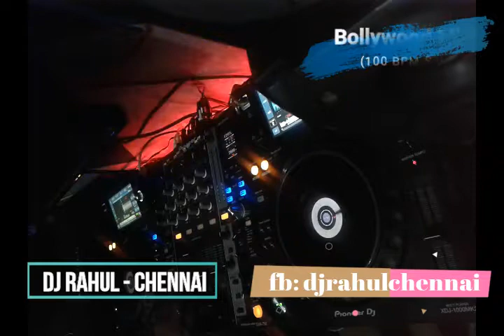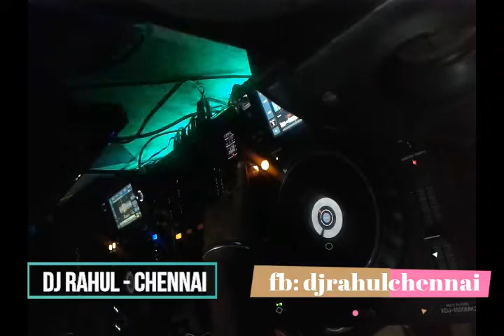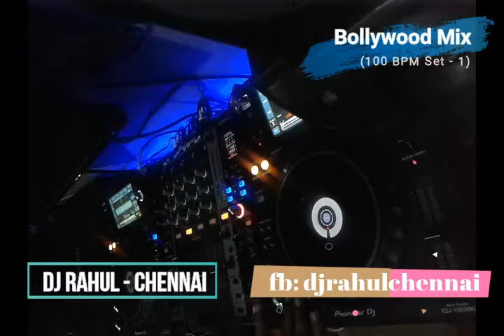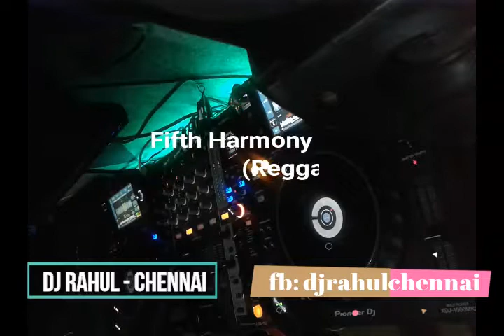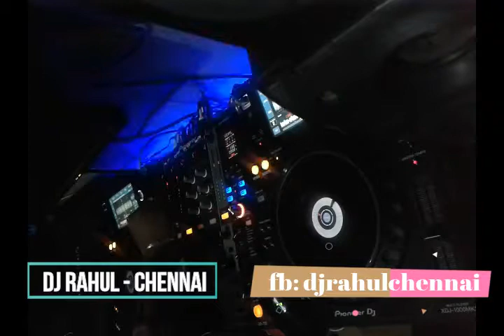DJ Academy Chennai - Bollywood Mix 100 BPM Set 1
Best Place to Learn the Art of DJing.. VM Music ACADEMY
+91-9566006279